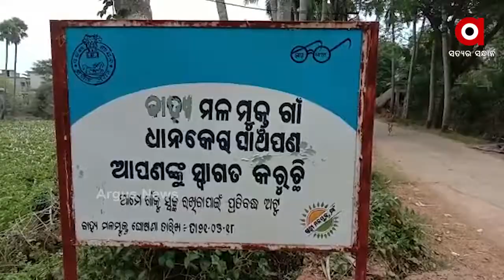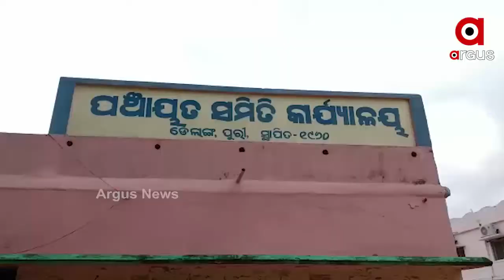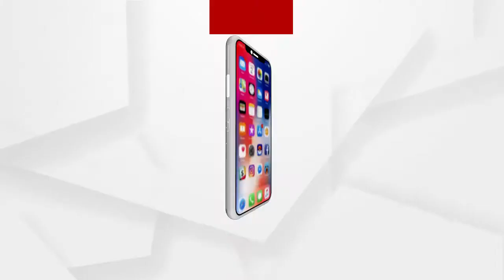ପୁରୀ ଡେଲାଙ୍ଗ ଚାରା ଦୁର୍ନୀତିର ଭିଜିଲାନ୍ସ ତଦନ୍ତ ...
ପୁରୀ ଡେଲାଙ୍ଗ ଚାରା ଦୁର୍ନୀତିର ଭିଜିଲାନ୍ସ ତଦନ୍ତ ।  ଜବକାର୍ଡଧାରୀଙ୍କ ନାଁରେ ଚଞ୍ଚକତା କରି 38 ଲକ୍ଷରୁ ଅଧିକ ଟଙ୍କା ଦୁର୍ନୀତି ହୋଇଥିବା ଅଭିଯୋଗ ହୋଇଛି ..